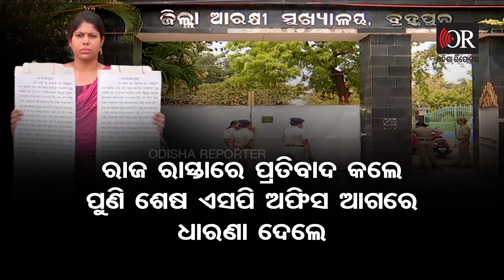ନ୍ୟାୟ ମାଗୁଛନ୍ତି ଘରର ବୋହୂ | Odisha Reporter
ହାତରେ ପୋଷ୍ଟର ଧରି ଏସପିଙ୍କ ଅଫିସ ଆଗରେ ହାତ ଯୋଡ଼ି ଗୁହାରି କଲେ ମହିଳା। ଇଏ ହେଉଛନ୍ତି ସେହି ମହିଳା ଯିଏ କିଛି ଦିନ ତଳେ ରାଜ ରାସ୍ତାରେ ପୋଷ୍ଟର ଧରି ନ୍ୟାୟ ମାଗୁଥିଲେ। କିନ୍ତୁ କୌଣସି ସୁଫଳ ନମିଳିବାରୁ ପୁଣିଥରେ ବ୍ରହ୍ମପୁର ଏସପିଙ୍କ ସାମ୍ନାରେ ପହଞ୍ଚି ଅଭିଯୋଗ ଜଣାଇଛନ୍ତି। ବ୍ରହ୍ମପୁର ବୈଦ୍ୟନାଥପୁର ଥାନା ଗୋଲାପଲ୍ଲୀ ସାହି ଅଞ୍ଚଳର ଗୀତାଞ୍ଜଳୀ ସାହୁଙ୍କ କହିବା ଅନୁସାରେ,  ସ୍ବାମୀ ଜଗଦୀଶ ପାଣିଗ୍ରାହୀଙ୍କ ସହ ବିବାହ ବିଚ୍ଛେଦ ମାମଲା ଚାଲିଥିବା ବେଳେ ଏବେ ବି ତାଙ୍କୁ ଶ୍ବଶୁର ଘର ଲୋକେ ହଇରାଣ କରୁଛନ୍ତି